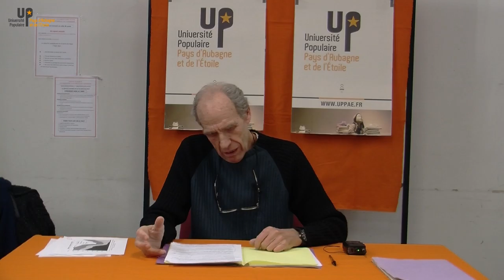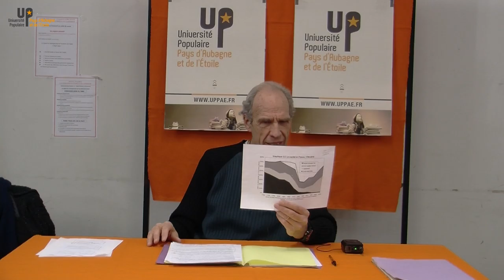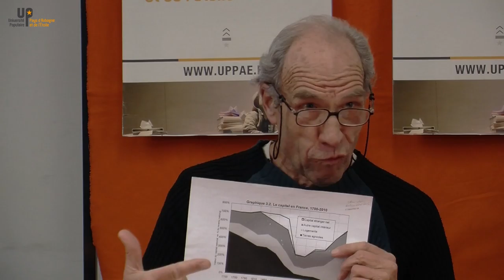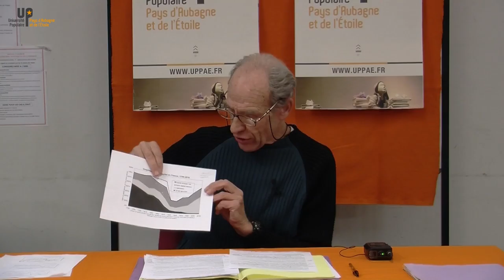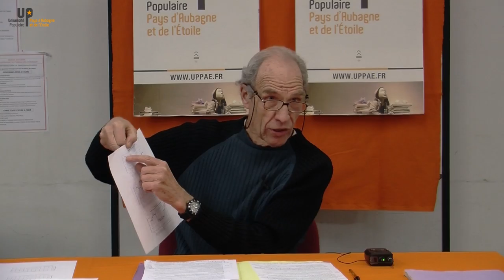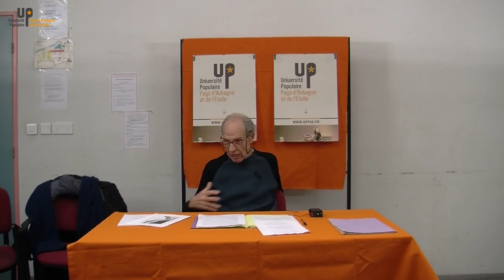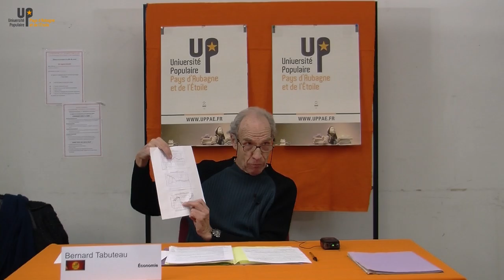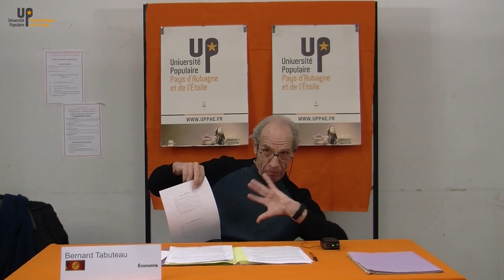Bernard Tabuteau - Le capital du 21e s. de Thomas Piketty 3/3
17/01/2017  - Economie
Université populaire du Pays d'Aubagne et de l'Etoile
uppae.fr